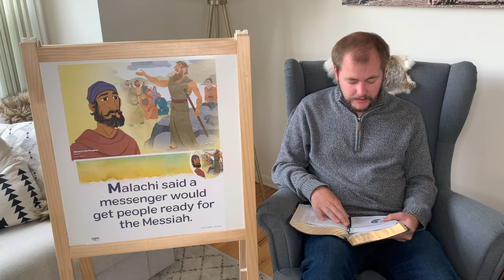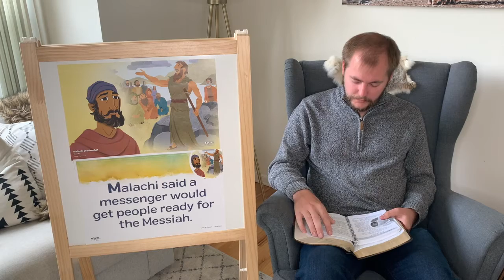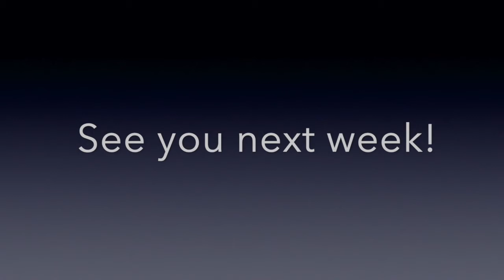Kids Bible Time May 24